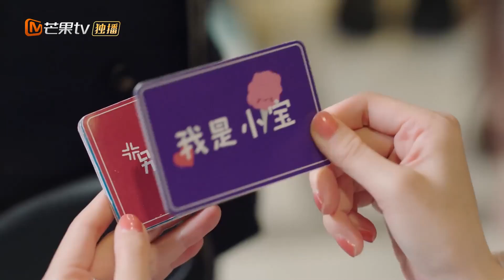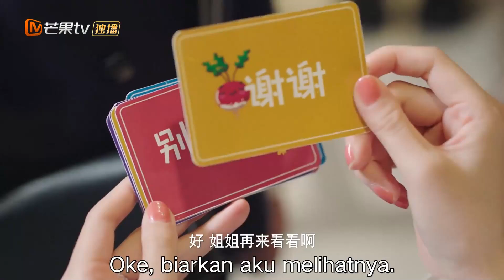XIaobao Bos Kecil Yang Menyebalkan | Unforgettable Love | Specialcut | MangoTV Indonesia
【Synopysis】
Drama ini berkisah tentang He Qiao Yan, CEO Grup Heshi, dan Qin Yi Yue, seorang psikolog anak. Menceritakan kisah seorang pria yang rasional dan acuh tak acuh dan seorang psikolog yang lembut, optimis, perhatian, dan teliti, yang hubungannya berkembang dari kenalan menjadi cinta.